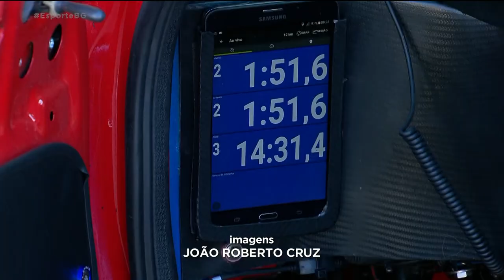VELOCIDADE NAS PISTAS: CAMPEONATO BRASILEIRO DE TURISMO NACIONAL CHEGA A GOIÂNIA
O final de semana vai ser agitado. Amanhã e domingo o autódromo de Goiânia vai receber a quarta etapa do "CAMPEONATO BRASILEIRO DE TURISMO NACIONAL". E hoje a Jakeliny Mendonça foi conferir os últimos detalhes da competição, que também vai comemorar os 45 anos do autódromo Ayrton Senna.